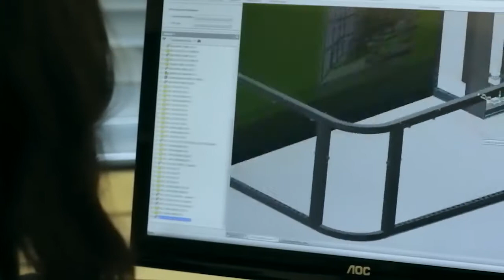beMatrix, the movie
Check out our company movie and discover the possibilities of the beMatrix modular frame system.